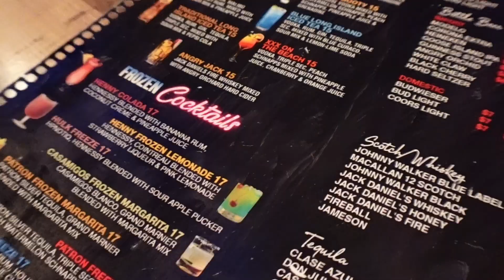birthday maintenance vlog | nails, hair, lashes & more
F o l l o w   m e   o n   a l l   s o c i a l   m e d I a